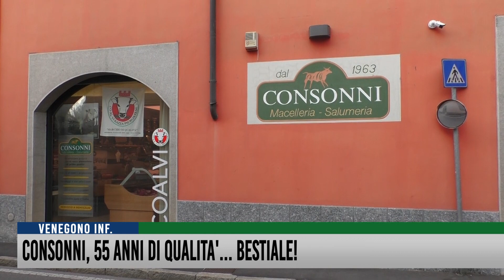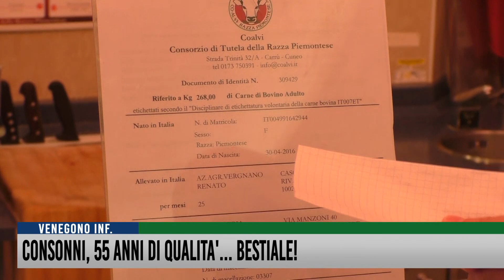Consonni, 55 anni di qualità... bestiale!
Importante giro di boa per una delle più note, storiche e apprezzate macellerie del varesotto, che compie 55 anni. Il patron Armando Consonni: "I clienti amano la qualità dei nostri prodotti e sanno cosa mangiano: solo razza piemontese e nessuna bestia di importazione".